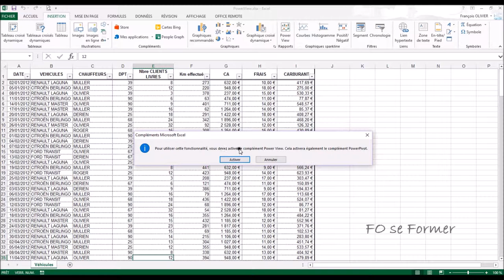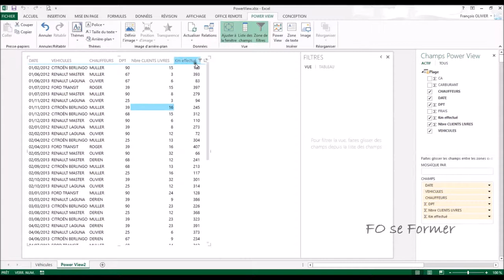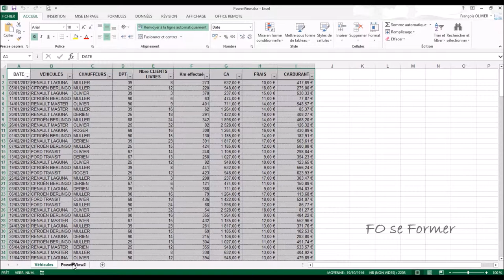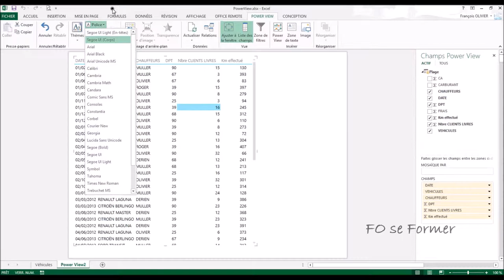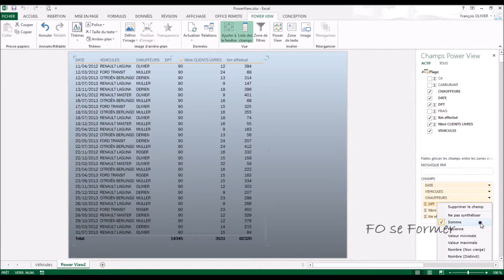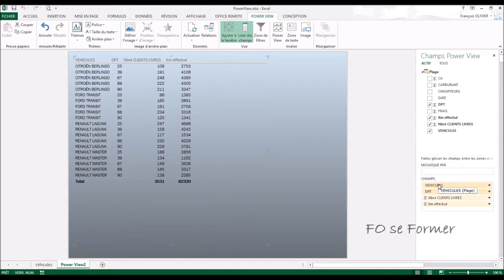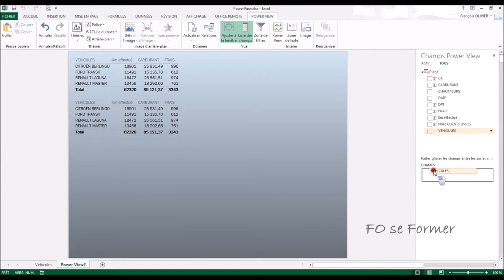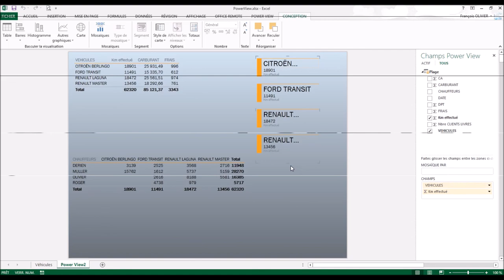PowerView : Présentation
Vous ne connaissez pas le complément PowerView dans Excel ? Voici une présentation.